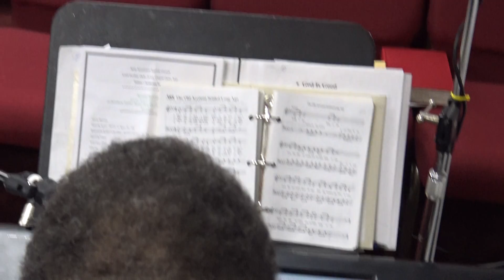NJBC SPRING REVIVAL 2017 2ND NIGHT F